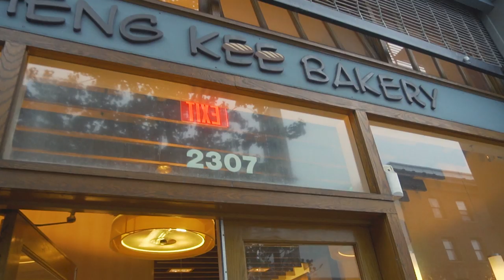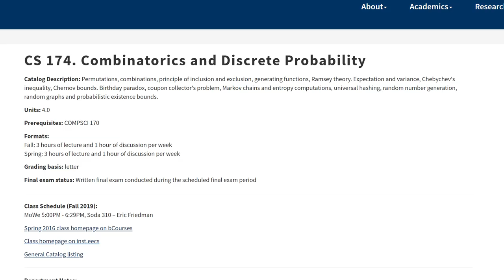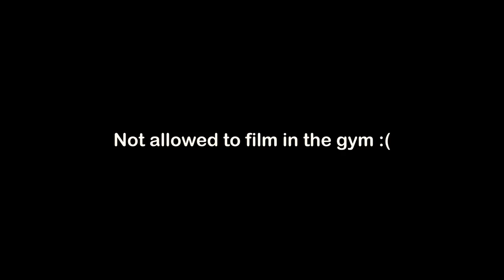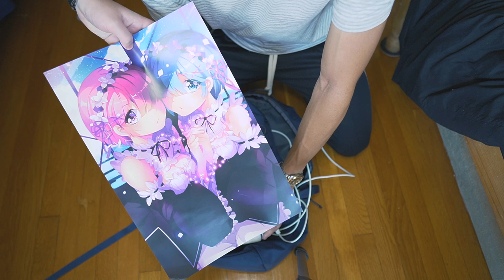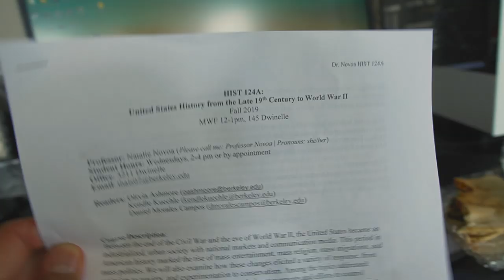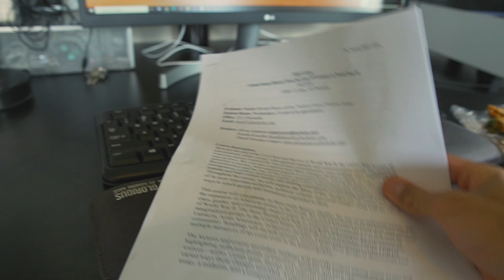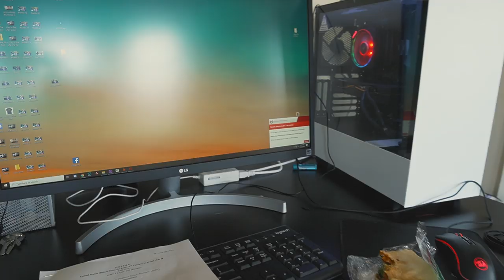What's In My Bag For Computer Science? (UC Berkeley vlog)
A UC Berkeley CS major tells you what's in his bag for computer science and brings you through a day in the life.

I'm pushing myself to create different types of content, so in this video, we're doing a classic college vlog. At the end of my summer, I took a 2 week trip to Thailand (Bangkok, Pai, Chiang Mai) to catch up with a Thai friend that I met during my solo trip last year. A day after I arrived back at SFO, I moved into my new apartment on the South Side of Berkeley and decided to talk about my internship and academic plans for this semester.

In case you were wondering: I currently use a 13-inch 2017 Macbook Pro for personal use and for school, plus an AMD Ryzen 7 2700x PC (with GTX 1660 ti GPU) for my content creation.

== MY GEAR ==
Camera with super fast autofocus + lens
My sturdy budget tripod
My $20 camera bag
My $25 vlogging microphone
The motorized standing desk in my room
My ergonomic office/gaming chair